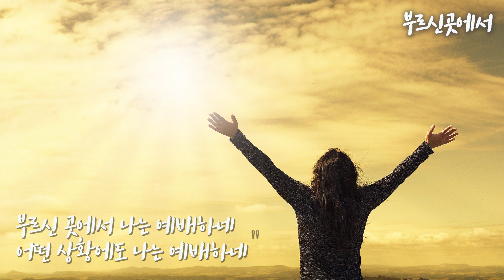[CCM] 부르신곳에서 / 마커스 ♪ 홍광일/Hong kwang il│팬플룻/Panflute CCM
［오카리나,팬플룻 연주를 위한 악기,교재］책 미리보기